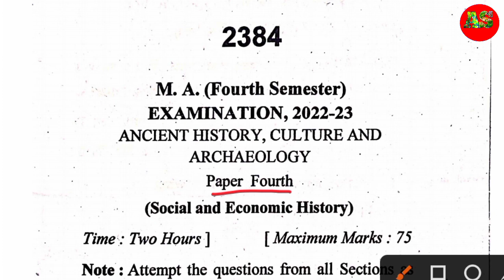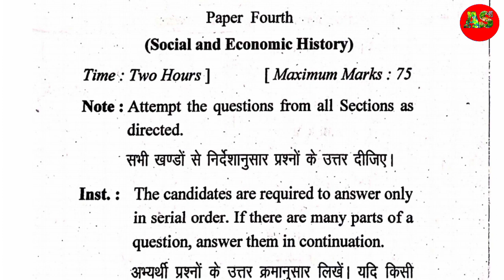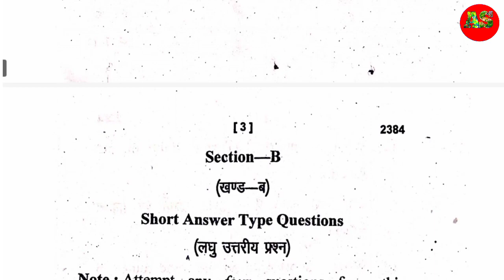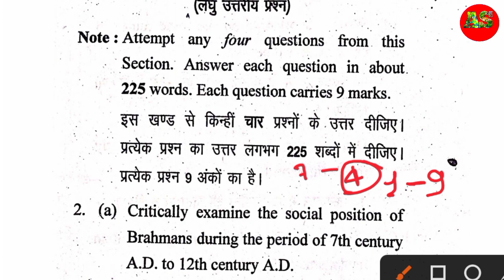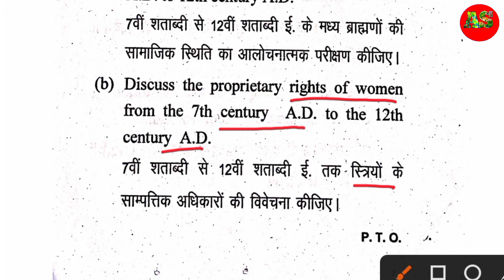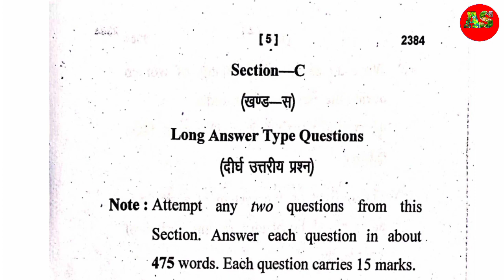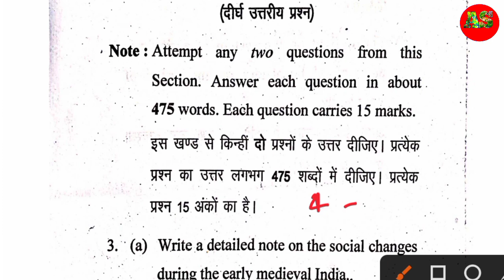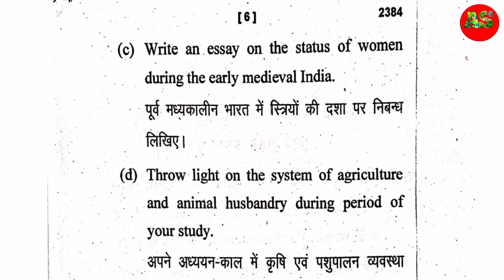Ma 4th Semester Ancient History Culture and Archaeology Paper 2023 Paper Fourth l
M.A  Fourth Semester  History Model Paper 2023
Ancient history Culture and Archaeology Paper 2023

Paper fourth:- Social and Economics History

Most Important Question M.A Fourth Semester History Paper 2023

Analysis science
analysisscience
analysis science
analysis science
analysis science channel
Analysis Science
AnalysisScience
Analysis Science2022
how to download allahabad state university model paper
allahabad state university latest update
allahabad state university ka time table
Social and Economic History Paper 2023
ma fourth semester ancient history important questions
important questions of art and culture
art and architecture important questions
m.a 4th sem question paper history 2023
m.a 4th sem question paper history
m.a 4th sem question paper
art and architecture ma 4th sem previous year question paper
art and architecture previous year question paper
history and archaeology 4th semester question paper
ma fourth semester ancient history culture and important questions